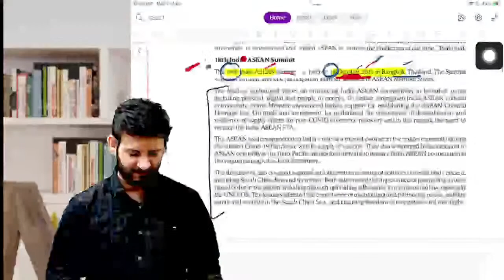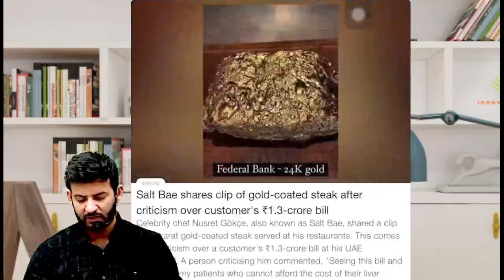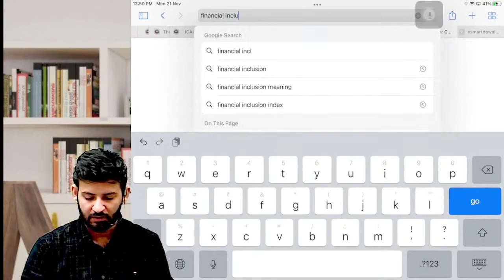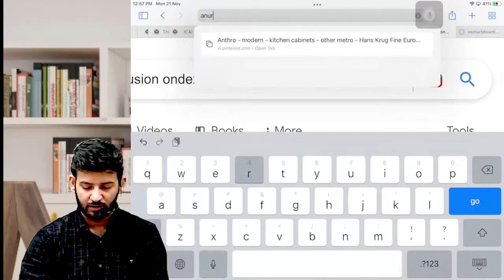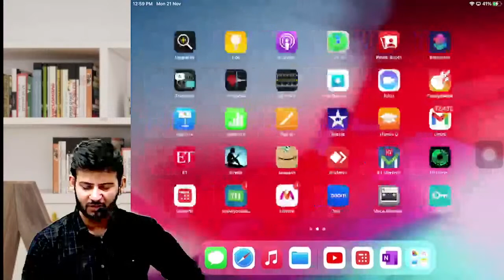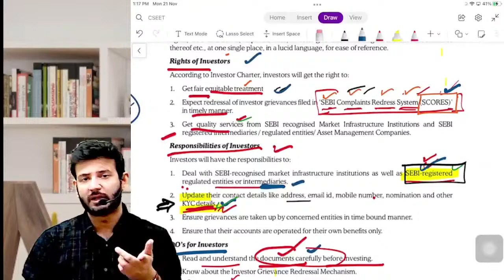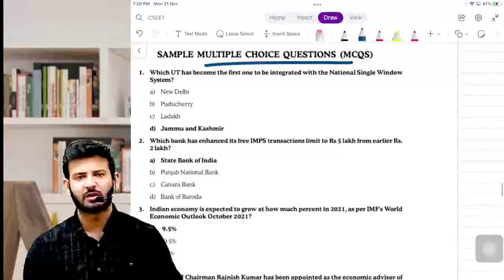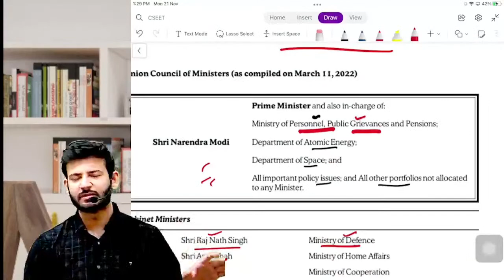CSEET Jan 2023 Batch | Current Affairs | Lecture 5